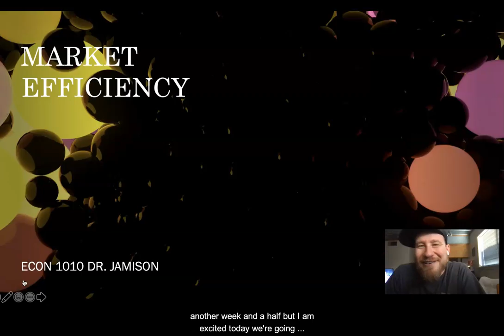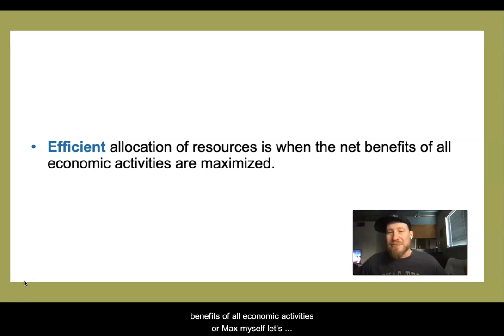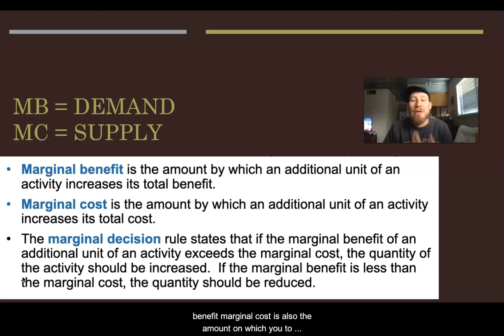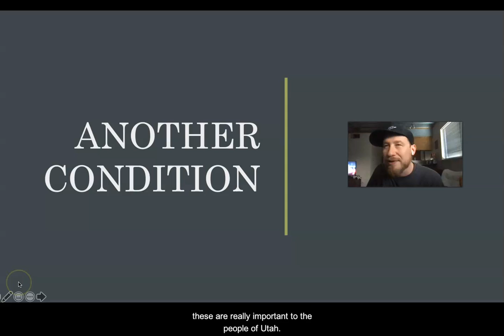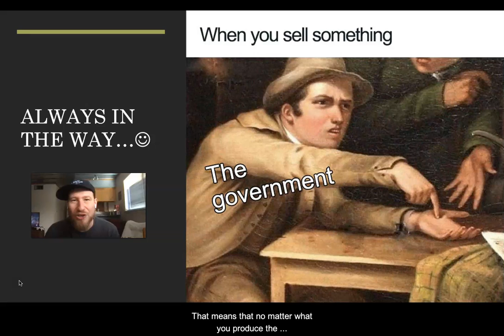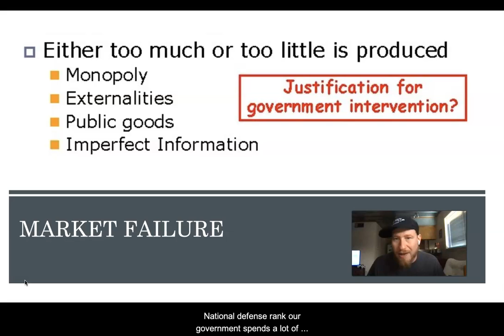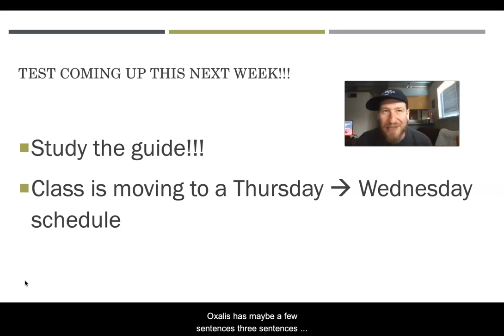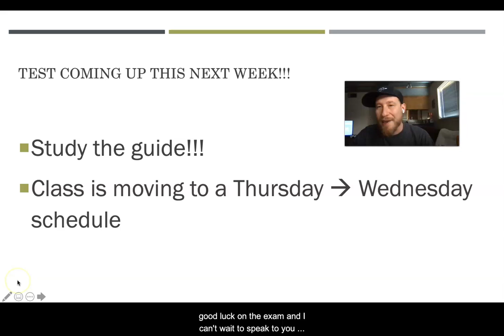Microeconomics Ch 5 Market Efficiency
Dr. Jamison talks about Government and market efficiency